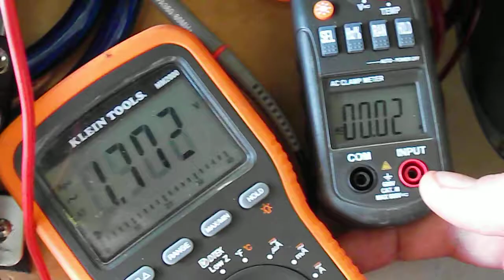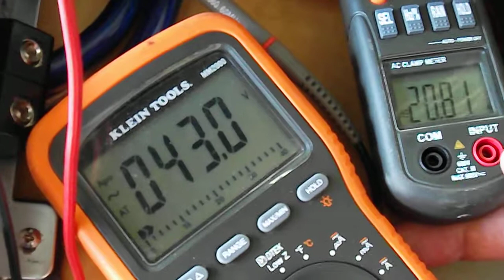80hz to 29hz drop on the meters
Took my car to a mates for some epic tuneing, we did a 60second drop tone and recorded it for future reference.This is how much power my 2 12's are getting with a little clip. This is 2x RE Audio SEx 12's D4 wired in parallel on a Hifonics ZRX3000.1D in a 4th order bandpass box.